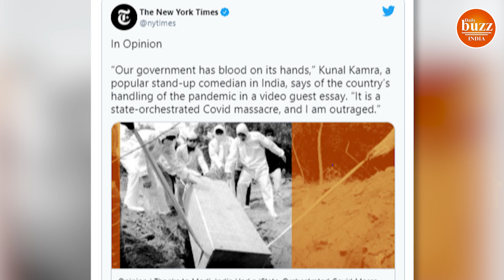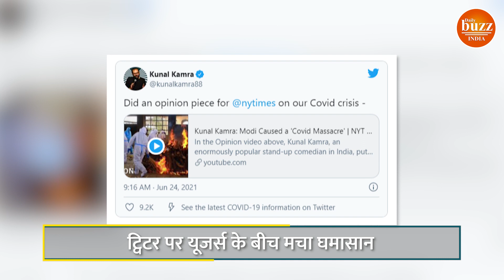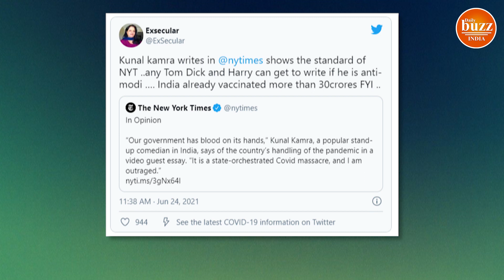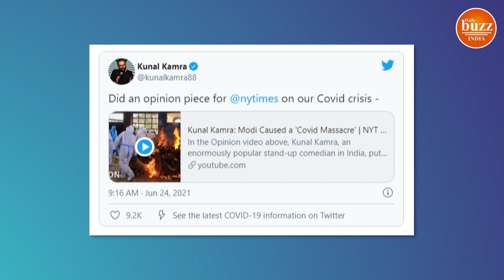NYT के Opinion Video में Kunal Kamra ने PM Modi को क्या कह दिया कि भड़क गए लोग !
Stand upcomedian Kunal Kamra has been in the limelight many times for his statements... Social media users have also trolled him... Actually The New York Times put an opinion video on YouTube late on 23rd June... 6 In this video of minute 28 seconds, Kunal Kamrna raised questions on PM Modi regarding the deaths and mismanagement due to corona virus in India ... Kunal said that PM Modi has failed to control the corona epidemic ... but Drums are beating that everything is fine.